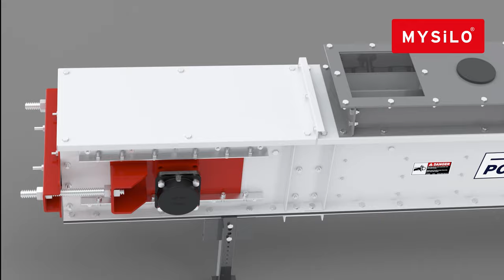Mysilo - Chain Conveyor F Model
Chain Conveyor F Model
F series H model conveyors are used horizontally horizontally. For use, there are models according to the appropriate size and needs.

Capacity
F series conveyors have different models and product options from 20 t/h capacity to 1000 t/h capacity.

Structural Feature:
All of the F series conveyors are manufactured from galvanized sheet metal and are all bolted and nut-connected.
It has a long service life.
In order for your conveyors to last longer, optionally optional base and side surfaces can be reinforced with polyethylene sheets or non-corrosive steel plates.